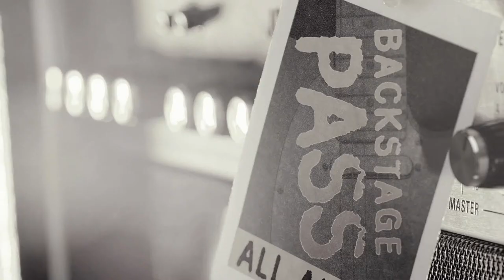Ep. #121 - The Musical World of the Kruger Brothers - August 16, 2021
Participants: Jens, Uwe
Songs:
02:10  -  Troubled In Mind
07:52  -  Mirjam
11:42  -  Engineer
16:57  -  If I Were a Carpenter
22:35  -  Moon Over Switzerland
29:25  -  Watches the Clouds Roll By
39:12  -  Cumberland Gap
47:40  -  Old Home Place
59:14  -  Keep That Skillit Good and Greasy
1:03:37  -  Indian Summer

Thank you for all of your support! Online Tip Jars @